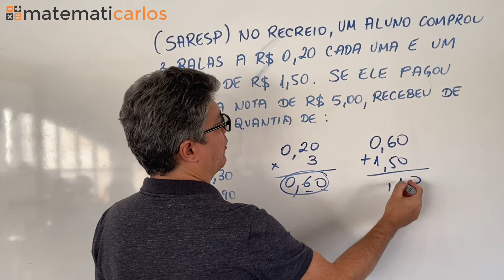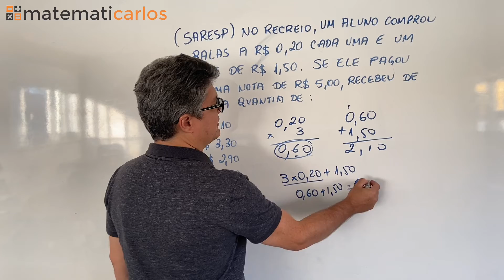*Números decimais - questão 5 E17199